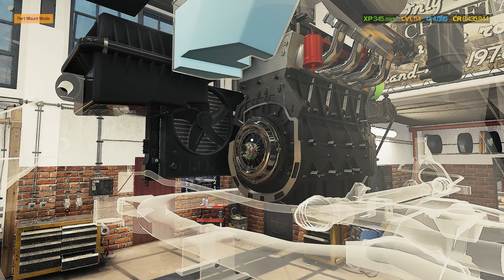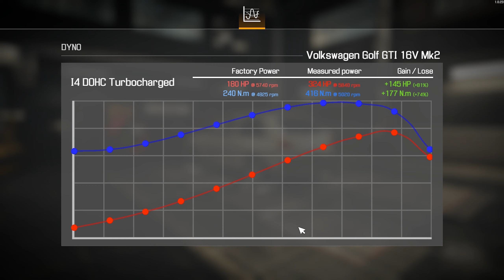Volkswagen Golf 2 GTI Restoration - Car Mechanic Simulator 2021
Mod creator: LIT